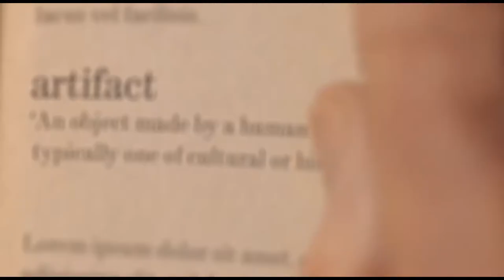The Last Artifact | PBS America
In our daily life we seldom consider the kilo. But whether we appreciate it or not, It affects nearly every aspect of our lives, from the food we eat to the cars we drive, and even the medicines we take.

THE LOST ARTIFACT explores the kilogram, the base unit of mass in the International System of Units, revealing the hidden process of science and the work that goes on behind the scenes. Essential to our existence, it has life-changing implications.

As scientific teams in Germany and Japan work to secure the measurement system, discover a tale of ingenuity and dogged determination at the forefront of both theoretical and experimental research.